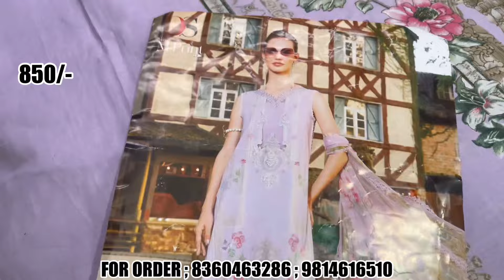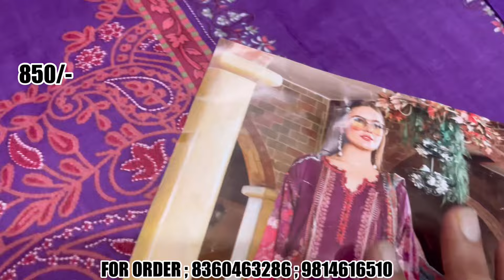PART 2 SUMMER SPECIAL SALE IN CAMBRIC COTTON SUITS,PAKISTANI COTTON SUIT,LILAN SUITS|LAKSH FASHION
Limited offer on best suits collection 2024 | unstitched suits | laksh fashion Jalandhar
hello friends this is our 111 video on our channel as a gift we bring you the limited offer of best suits collection and unstitched suits collection with free home delivery acros India.
if you are looking for best readymade and unstitched suits 2024 this video by laksh fashion Jalandhar is here for you
Laksh fashion Jalandhar brings you the most demanded collection of best Pakistani suits lucknavi suits cotton designer suits with which you will fall in love
world wise shipping or stitching available
shop adress-

Laksh fashion
Address : Near bus stand,510 Mota Singh Nagar, Jalandhar Punjab India

laksh fashion is a renowned brand in India known for its traditional yet fashionable summer cotton print suits
The brand uses high-quality cotton fabric , which is a luxurious cotton Pakistani suits to create stunning suits they are perfect for the summer season the suits are a blend of the traditional and contemporary styles,making them suitable for a range of occasions. the brand has established itself as a leading name in the Indian

highlights of the video:

ladies suits
ladies suits at wholesale price
unstitched suits 2024
Pakistani cotton suits
readymade collection for ladies
readymade collection 2024
unstitched suits ladies  2024
unstitched suits
designer suits
fashion
fashion collection 2024
Indian fashion collection 2024
Indian fashion collection
traditional
traditional collection
Pakistani suits
Lucknavi suits
print suits
summer cotton latest designer suits
Pakistani readymade collection
Designer Pakistani suits